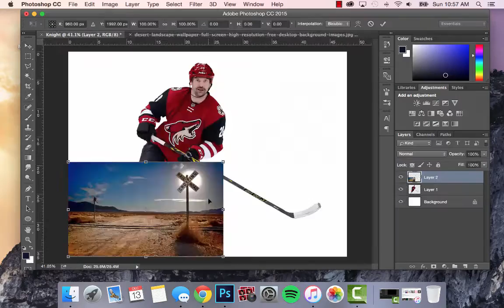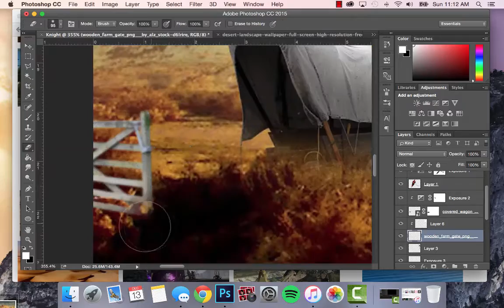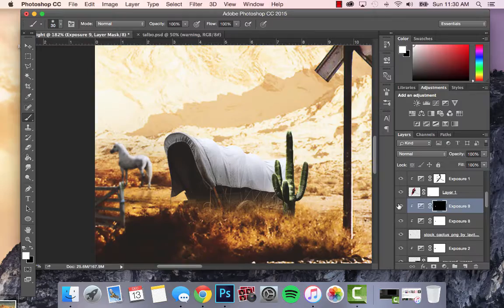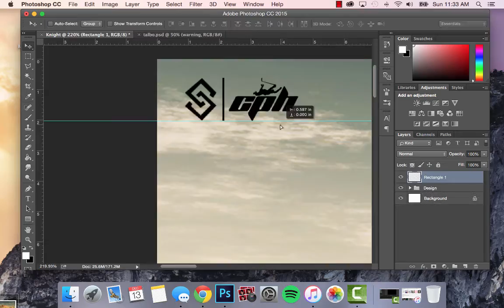NHL Speed Art- John Scott